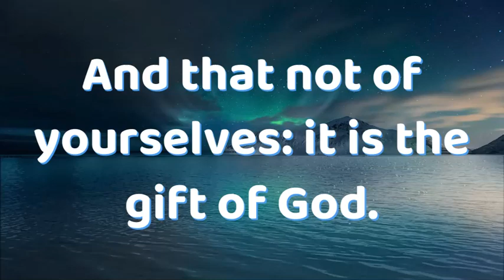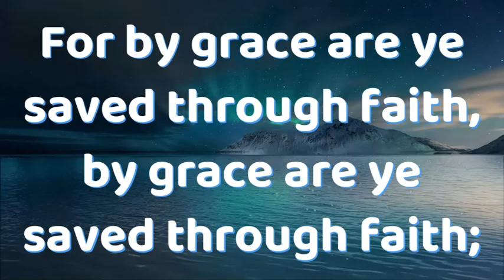BY GRACE ARE YE SAVED | Lyric Video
Words from Ephesians 2:8,9
Video by Mauricio Silva De Brito from Pixabay